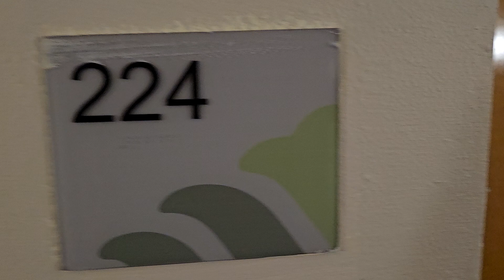Linda Doing A Room Tour At Wingate By Wyndham Jn Montgomery Alabama. June 16th 2023.